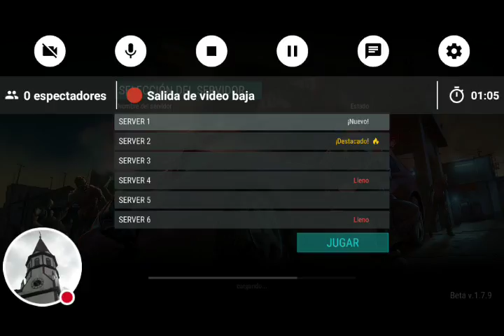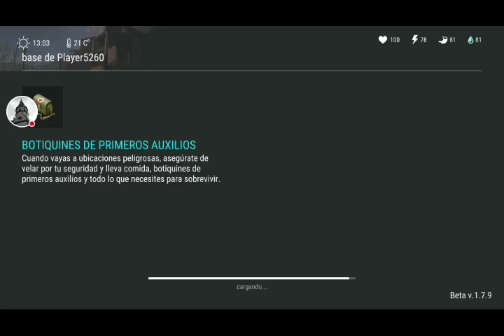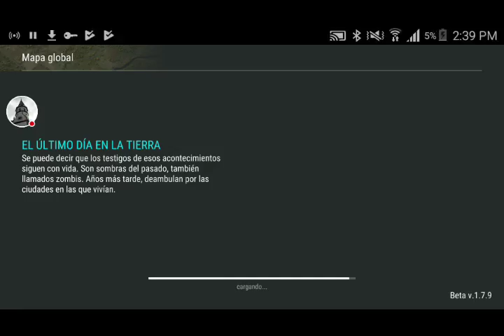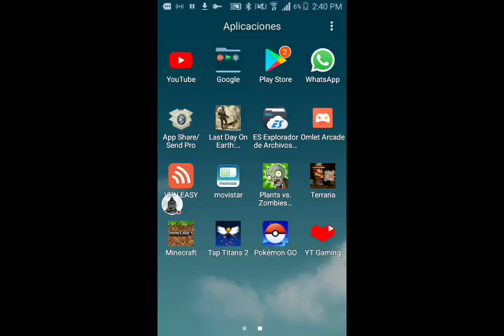espesial 10 suscriptores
Mírame jugar Last Day On Earth: Survival.